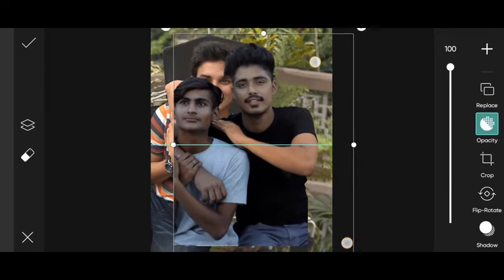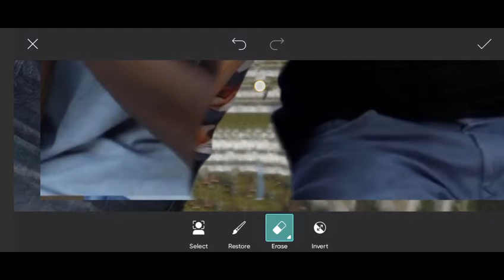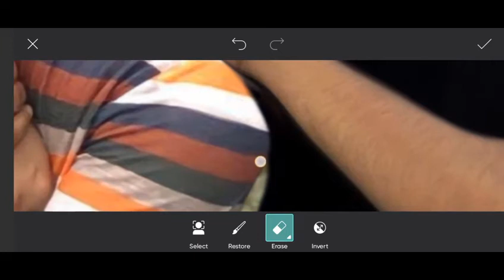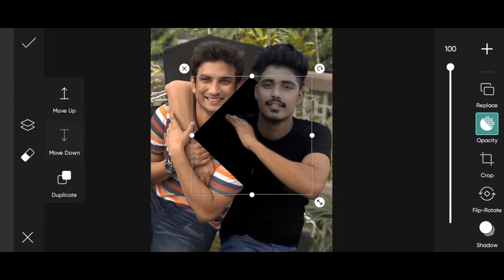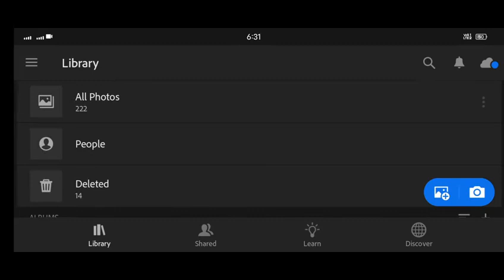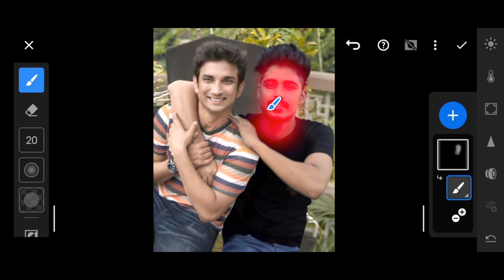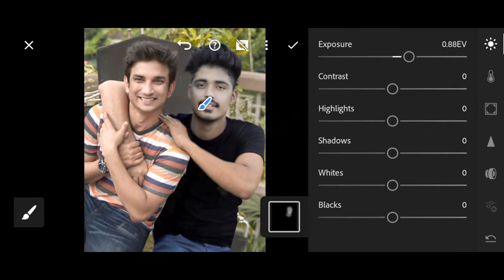Khatarnak Nawab shushant Singh Rajput Photo Editing | khatarnak creation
1. Photo editing
2. Picsart photo editing
3. Snapseed photo editing
4. Lightroom photo editing
5. Autodesk SketchBook photo editing
6. Photoshop photo editing
7. Photoshop tutorial
8. PicsArt tutorial
9. Photoshoot vlogs
10. Viral photo editing
11. Instagram viral photo editing
12. Glowing message photo editing
13. Glowing heart photo editing
14. Glowing photo editing in PicsArt
15. PicsArt photo editing 2021
16. Cb photo editing
17. Cb photo editing in PicsArt
18. Vijay Mahar new photo
19. Himmat Singh new photo editing
20. Taukeer editz new photo editing
21. NSB PICTURES New photo editing
22. Dm design new photo editing
23. Pranav PG new photo editing
24. Artist aj new photo editing
25. Bollywood actress photo editing

your questions:

poster movie